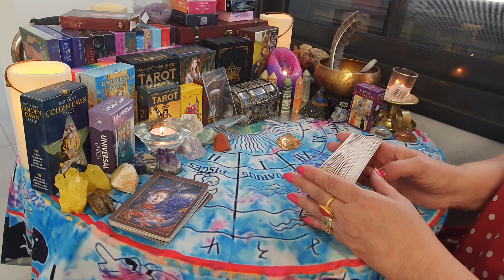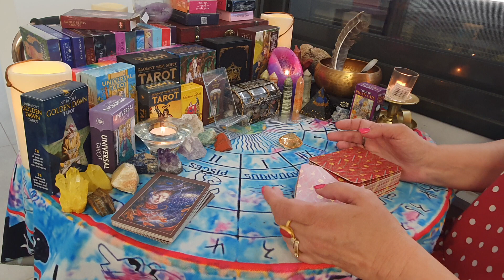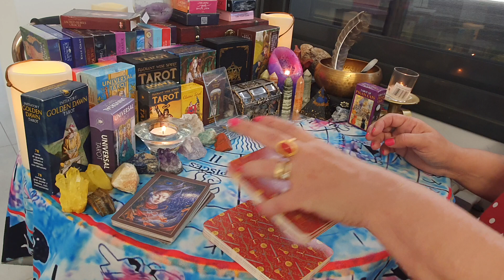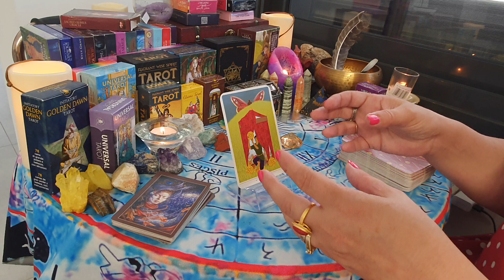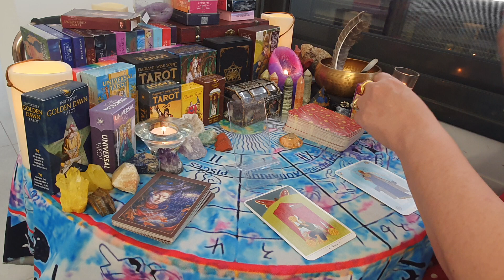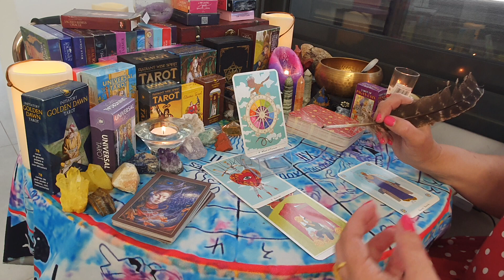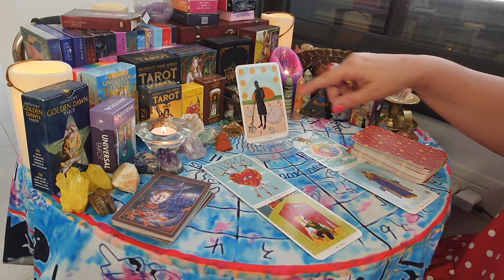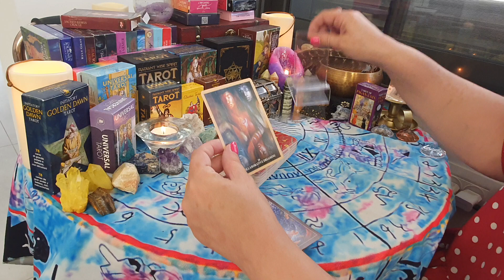They intend to cash in their royal connections, will they succeed?